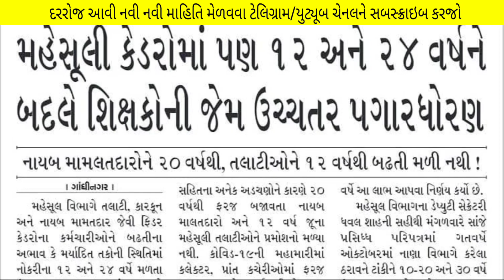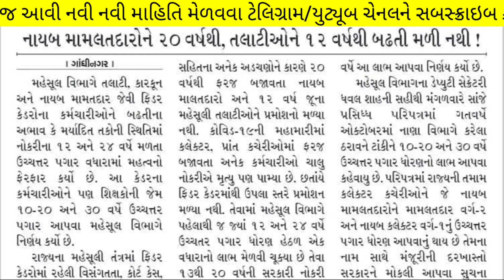talati good news/talati latest update 2023 in gujarat/talati news today/talati badhti/junior clerk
(કોડ : SIME100 )